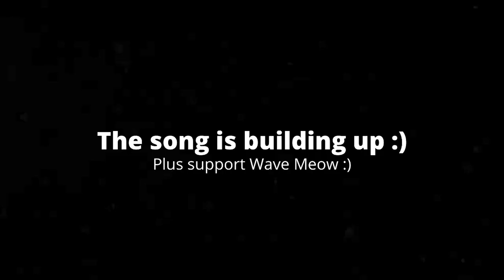[6:09] "That Face!!" Reacting To Mokey's Show - It's Too Early For Christmas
This is my Reaction to Mokey's Show - It's Too Early For Christmas. Honestly this was well done. The animation was great and it added to the comedy really well. Overall I'd give it an 8/10 a really good video